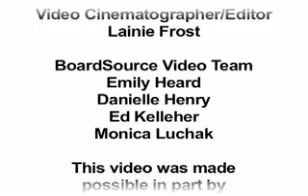Responsibilities of Nonprofit Boards - 7 of 10 - Protect Assets and Provide Financial Oversight